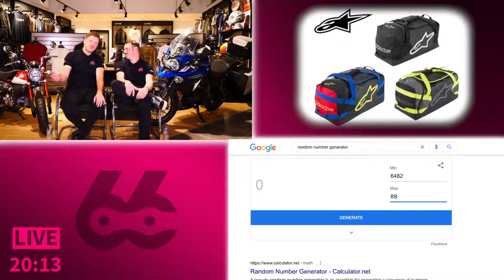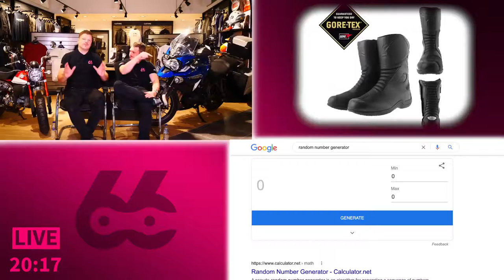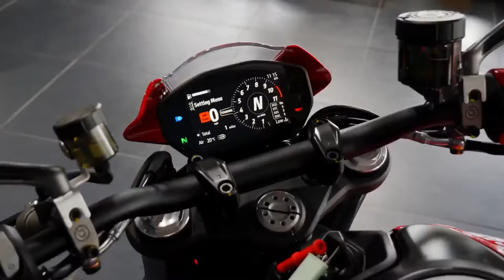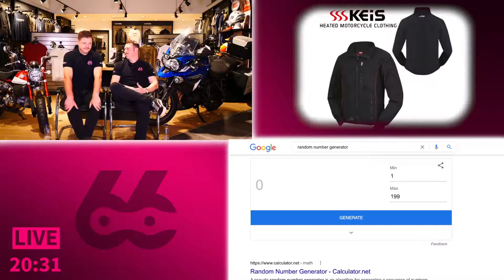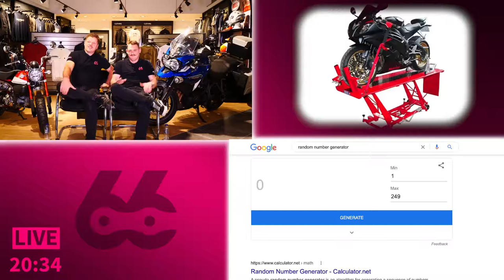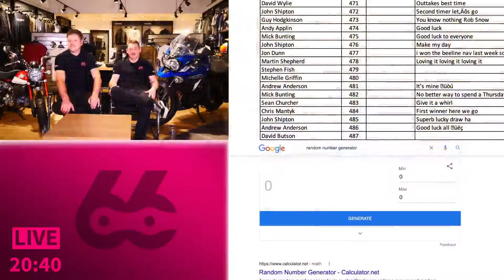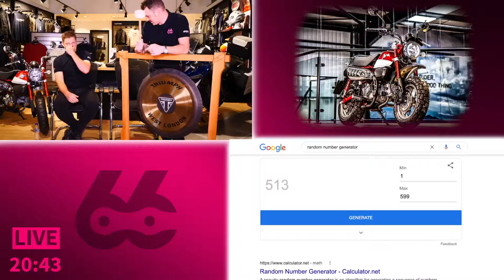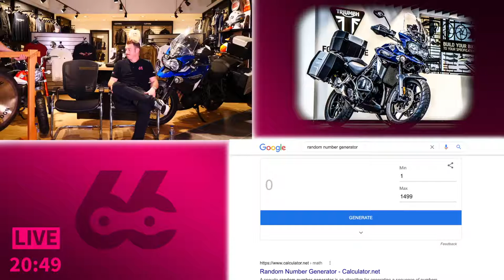Big LIVE draw #45 - Tiger Explorer & Monkey Bike - Triumph West London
Welcome to BIG LIVE draw #45 from Triumph West London to draw

Edited with winners,

🏍️ Triumph Tiger Explorer - Fully Loaded - Ticket 764 Richard Sharp
🏍️ Honda Monkey Bike - Ticket 513 Danny Kinally
⚙️ Hydraulic Motorcycle Lift - Ticket 133 Daniel Aldridge
⚙️ Quadlock - Ticket 43 Alex Bensley
⚙️ Oxford Riding Shirt - Ticket 5 Jonny Grant
⚙️ Keis Heated Jacked - Ticket 158 Sean Smith
⚙️ Alpinestars Gore-Tex Boots - Ticket 64 Dan Reid
⚙️ Alpinestars Holdall - Ticket 29 Ste Hill
⚙️ Drift Ghost 4K Motorcycle Camera - Ticket 47 Nigel Edwards
⚙️ Dainese Hoodie - Ticket 94 Kevin Hall

The Comments draw will take place on Friday 12th due to an export error on the comments picker website. Don't worry your comments are locked in.